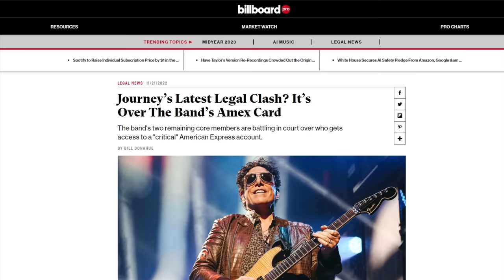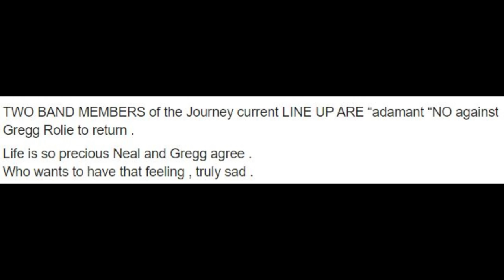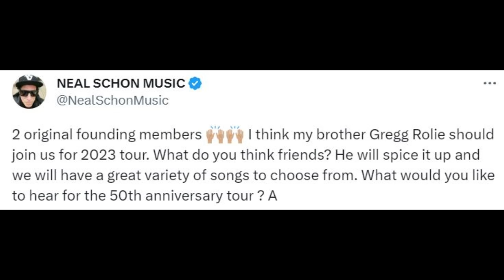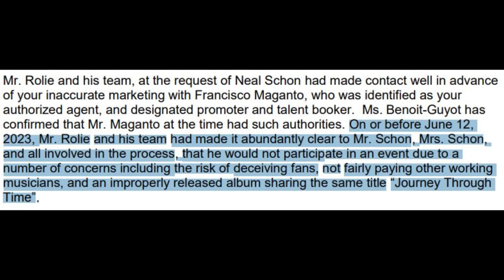Journey Drama Takes a Surprising Turn...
In this Journey Band Drama Take a Surprising Turn, Neal Schon and Jonathan Cain have been embroiled in a legal feud. Will they carry on as Journey or go their separate ways?